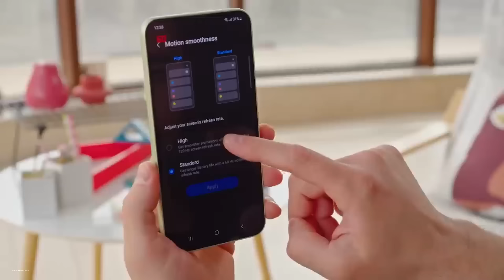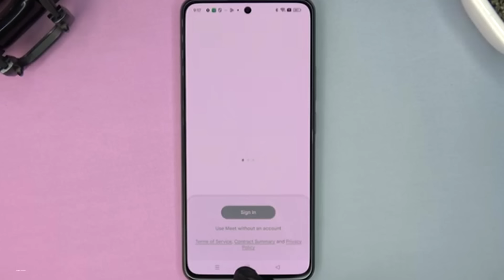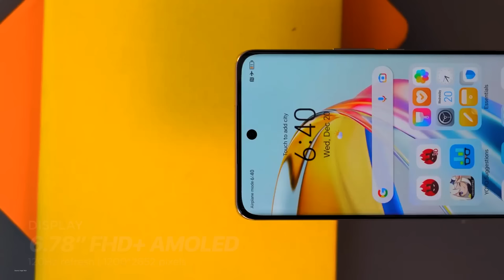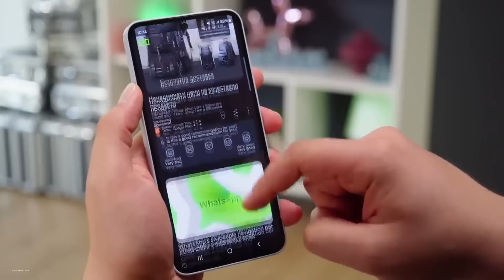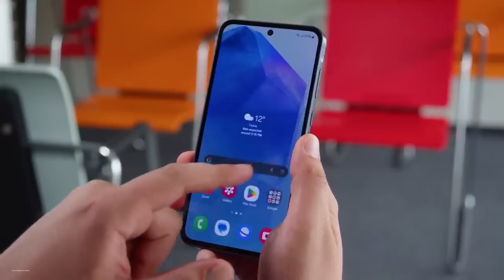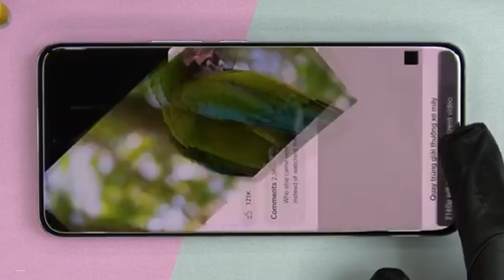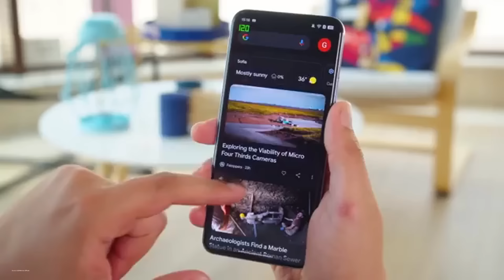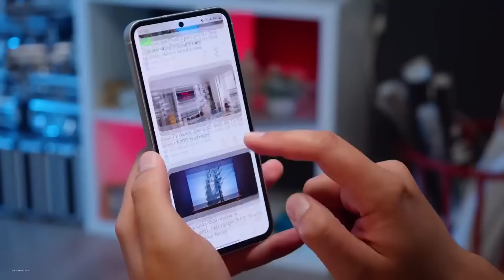حررررررفيا الموبايل رقم ١ حاليا في السوق من 10000 اللي 25000 جنيه بعد مرور 10 شهور لسنة 2024😱😱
افضل موبايل تشتريه بسعر 10000 الى 25000 جنيه بعد مرور 10 شهور 2024
موبايلات بتقدم قيمة مقابل السعر من 10000 الى 25000 جنيه
تشتري ايه فى مصر من 10000 الى 25000 جنيه لعام 2024
احسن موبايل فى مصر من 10000 الى 12000 جنيه
احسن موبايل فى مصر من 12000 الى 14000 جنيه
احسن موبايل فى مصر من 15000 الى 18000 جنيه
احسن موبايل فى مصر من 18000 الى 20000 جنيه
احسن موبايل فى مصر من 21000 الى 23000 جنيه
احسن موبايل فى مصر من 23000 الى 25000 جنيه
تابعنى على المنصات الاخرى
فيس بوك